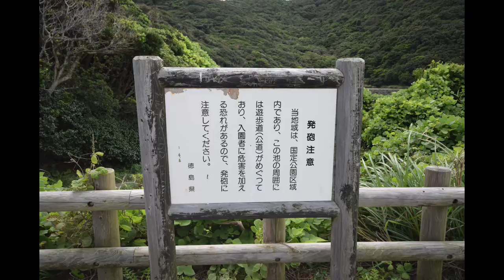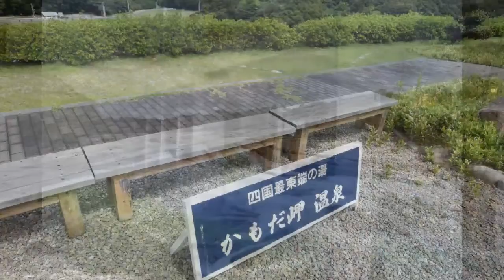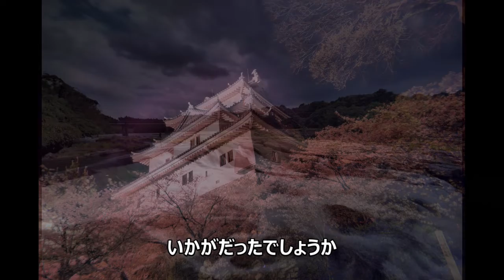【四国最東端の地】道をゆくNo.82 蒲生田岬【温泉もあるよ】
今日は四国最東端の岬である「蒲生田岬」のお話です。

この動画は日本語字幕、英語字幕、ロシア語字幕に対応しております。

Blogでは違った観点で紹介しております。
【四国最東端の地】蒲生田岬【温泉もあるよ】